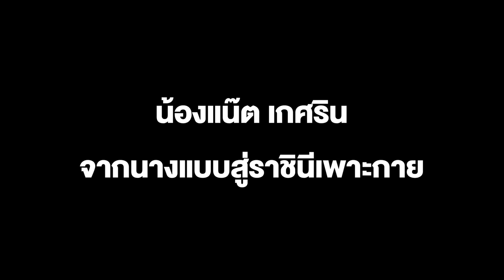อดีตดาวยั่_ว "น้องแน๊ต" พลิกชีวิตคว้าแชมป์เพาะกายถึงฟิลิปปินส์